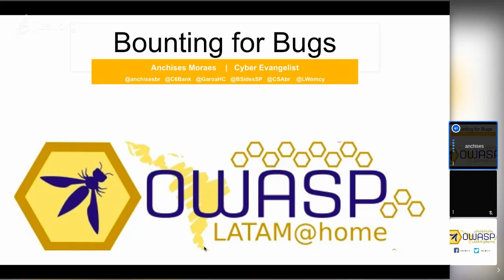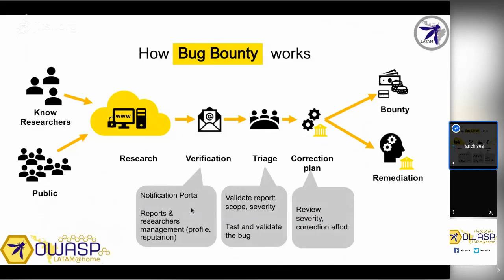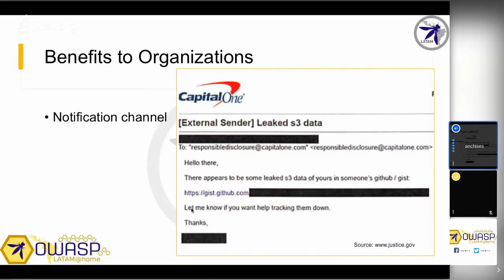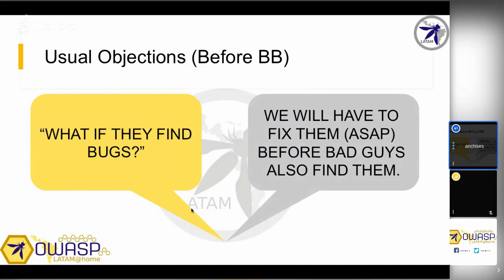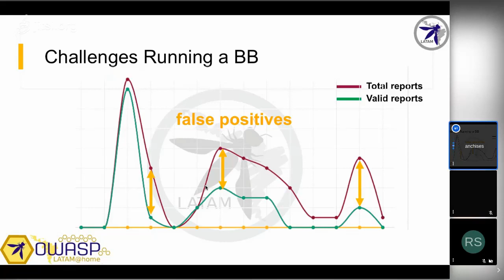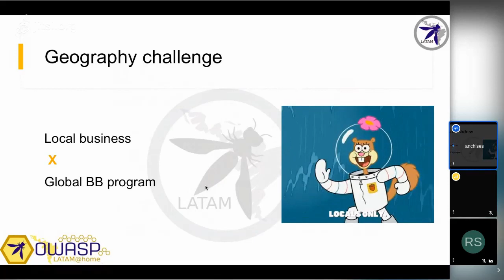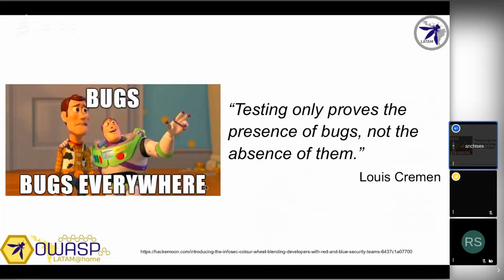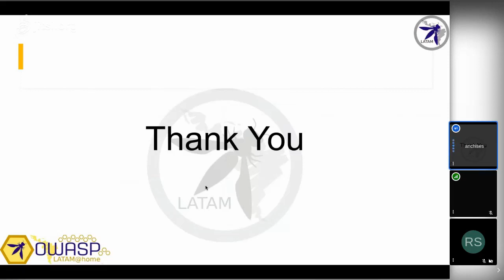OWASP LATAM@Home 2020 (PT-BR) - Anchises Moraes - Bounting for Bugs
Security best practices can't guarantee that a system or app is 100% free of bugs, so we have to detect bugs and vulnerabilities before the bad guys were able to explore them. Join us to hear the experience (takeaways and challenges) running a Bug Bounty program in a financial institution, bringing together the hacker community, AppSec and CSIRT teams.